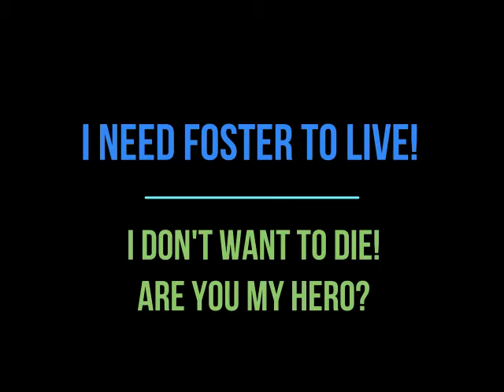SAFE BARK ANIMAL RESCUE -EARL MUST PULL BY 6/20 TO GET OUT ALIVE!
119043 - Earl- MUST PULL BY 6/20 Franklin County Dog Shelter & Adoption Center Columbus Ohio

Breed: Labrador

Sex: Male

Date of Birth (estimated): 06/2012

"Earl", 6 year old neutered male Labrador. 62 lbs. Earl is in need of rescue due to medical. He has displayed timid and fearful behaviors in the shelter environment and has attempted to bite staff during vet exams. Our vet wrote "Moderately fearful in kennel setting, medical assistant went to remove, dilated pupils, ears back, low growl, head low. Uncomfortable removing for full exam today. Plan to flip to behavior for evaluation and triage of behavioral needs prior to reattempt full vet exam." "Nervous for physical (dilated pupils, head low, tail partially tucked, lip licking). Food motivated, tolerated majority of exam until blood draw. SEVERELY needle reactive, suspect previous negative experience. Attempted to bite with blood draw, had to take out of exam room to place basket muzzle with peanut butter, drew blood/vaccination, attempted to bite when removed muscle. **Significantly fearful of veterinary setting. STRONGLY recommend continued happy visits and positive reinforcement only, would greatly benefit from anxiolytics prior to future veterinary visits." He has also shown significant anxiety associated with being leashed, and will head flip and vocalize if the leash tightens. Due to the significance of Earl's fear during vet exams we are concerned that we will not be able to properly treat him if he should become ill in this environment. He is best placed in a foster based rescue who can provide the necessary decompression.

Dog interaction:approached hd first, ears back, stiffened slightly and alarm barked, half lunged in hd's face. pulled away allowing td time to settle, appeared to be more of a warning. remained loose and parallel walked around the yard, allowing hd to sniff from behind. does not appear to be very tolerant, but no forward aggression

Please SHARE!!

DEMAND CHANGE NOW!!